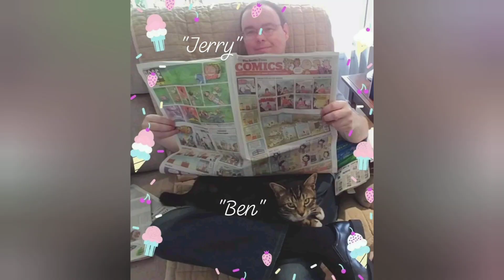Ben & Jerry - a beloved cat and a gentle man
Witness the sweet relationship between "Ben & Jerry" (our dearly departed Benji, and my partner, Jerome). We adopted our cats from a great nonprofit, Here's a playlist in honor of Benji, encouraging people to KeepCatsIndoors